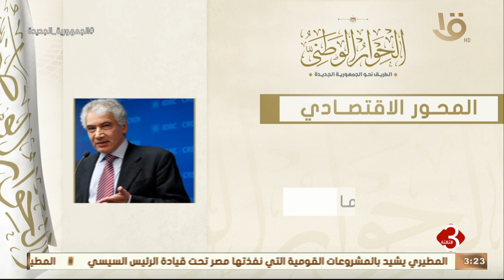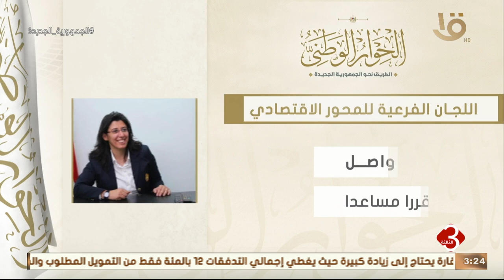نشرة الثالثة | إنفوجراف.. اللجان الفرعية للمحور الاقتصادي